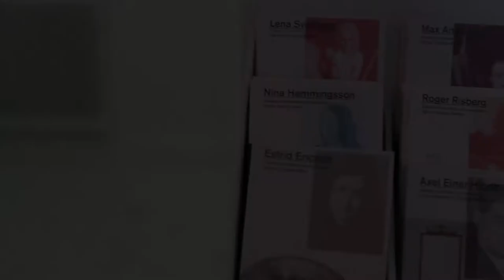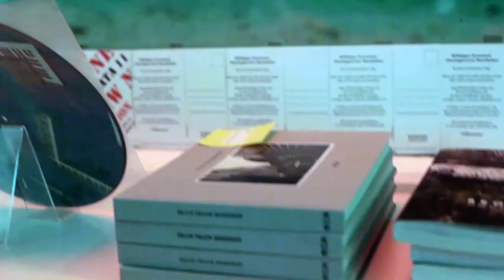KONSTART - Art gallery, Book shop & Studio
Art gallery, book shop & studio in Stockholm. Here you can create art & buy art from selected Scandinavian artists.

We love Graffiti ! We love Art !

This film is recorded during a Christmas party at Konstart & Snickars Records Saturday 15th of December 2012, Hökensgata 11 in Stockholm.

Collection of art by Martin Aalykke CAN, Fredrik Beckman, Elinore Brandén/Marcus Ridung, Mattias Bäcklin, Juan Cano, Niki Cash, Rikard Falk, Cecilia Haupt, Ola Kalnins, Yvonne Pettersson, Siv Varhaugvik, Anton Wiraeus and books from Moon Space & Orosdi-Back.

Film:
Produced & edited by Josefin Hedman